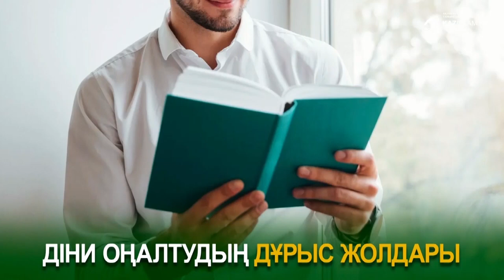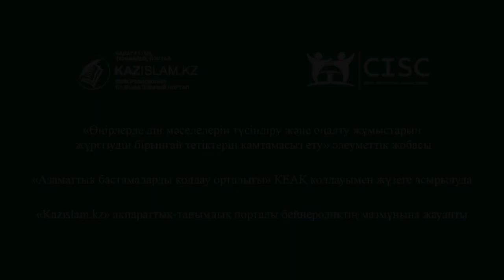Діни оңалтудың дұрыс жолдары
Қазақта «Адасқанның айыбы жоқ, қайта үйірін тапқан соң» деген сөз бар. Теріс ақпаратқа еріп, жат ағымның жетегінде кеткен жастарымыз өздерінің адасқанын түсініп, дәстүрлі жолға оралып жатса, оларды жатсынбаған жөн. Шымкент қаласы ДІБ Дін мәселелерін зерттеу орталығының теологы Икрам Айтаевтың айтуынша, 2021 жылы жүргізілген оңалту жұмыстарының нәтижесінде 151 адам ата-бабамыз ұстанған Ханафи мәзһабына оралған.